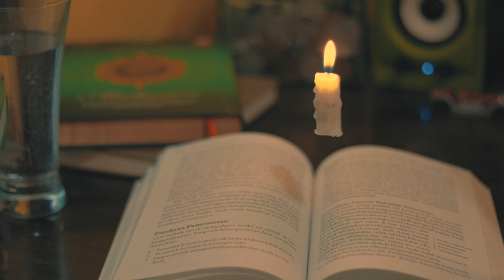Candle Float - Canon EOS M50 Video Test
Hello youtube, I create BTS levitation of floating candle. I shot with canon eos m50 and edit with final cut pro x. Hope you enjoy :)